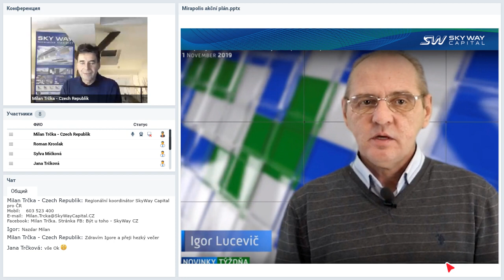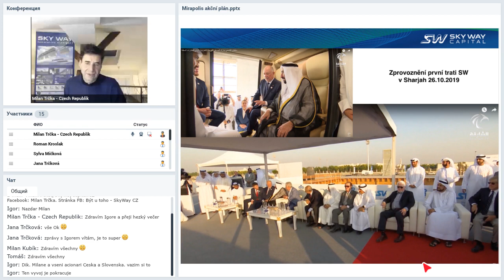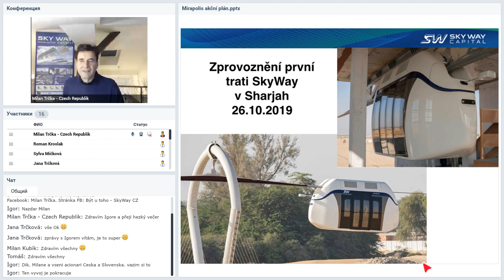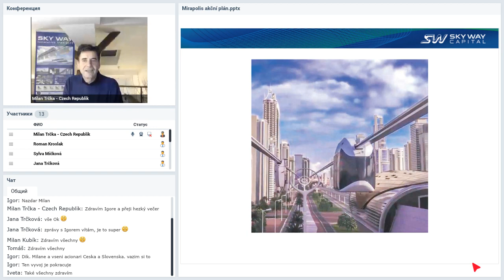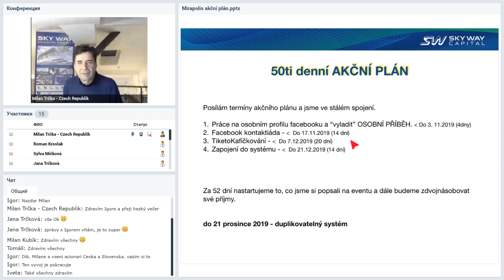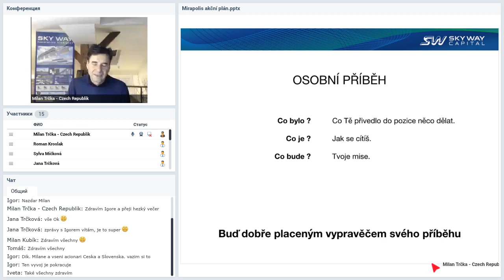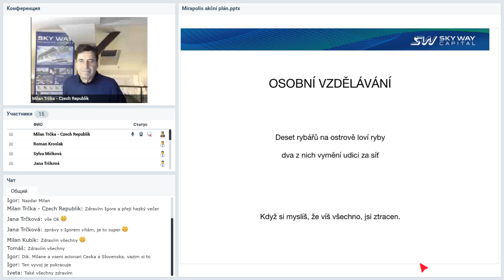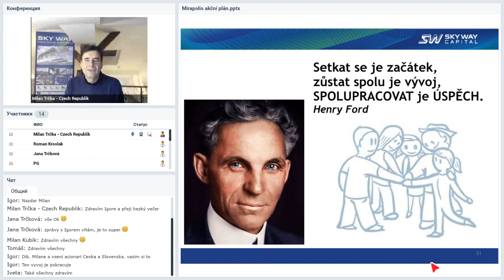Вебинар от 04.11.2019. Rozvoj společnosti a možnosti spoluprce. Чешская Республика.